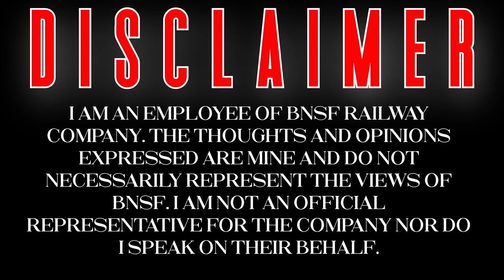Matt Rose - The Railroad Nostradamus?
It would seem former BNSF CEO Matt Rose predicted the future of the railroads if they perused PSR.  It would seem those predictions are coming true.

🚂Follow & Connect w/ Us! 🚂